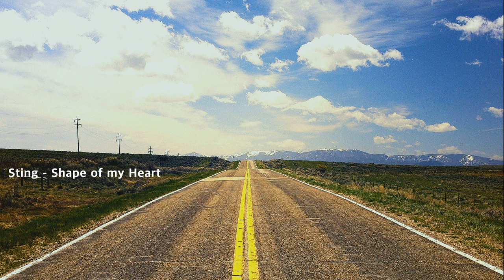Sting - Shape of my Heart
Movie - Leon(The Professional, 1994)
OST - Shape Of My Heart, Sting

아티스트   Sting
Writers       Sting, Dominic Miller